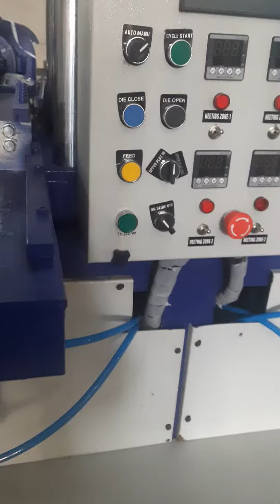Double station PVC TPR TPE shoe sole making machine.